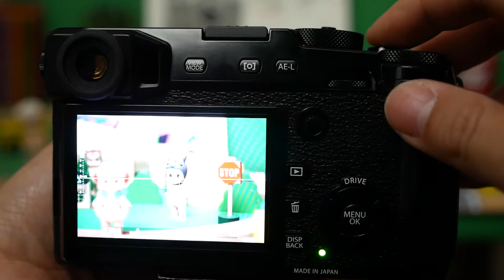FUJIFILM XF50mmF2 R WR xf50 aftest lowlight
*팝코넷에서 FUJIFILM XF50mmF2 R WR 렌즈로 촬영한 신제품 기능 테스트 영상 모음 채널입니다.